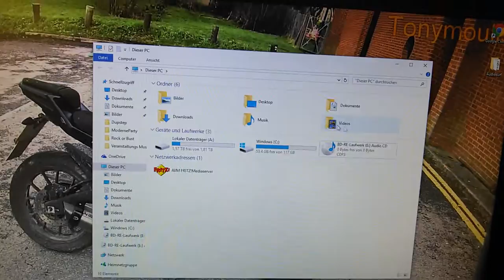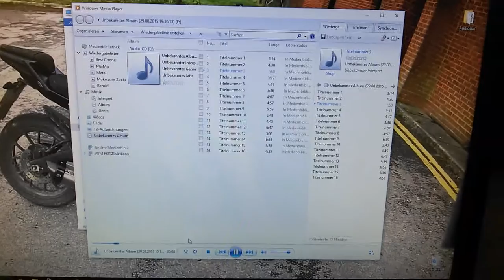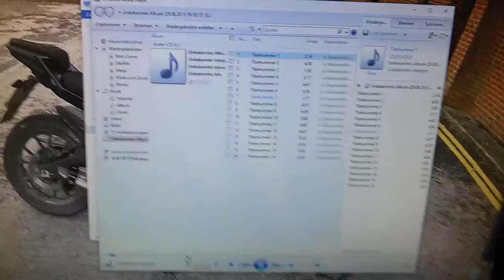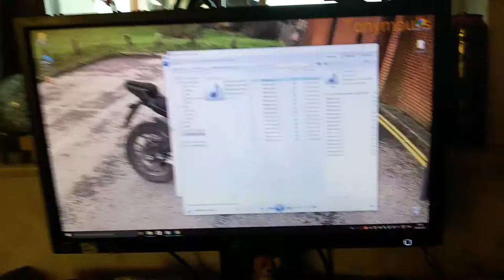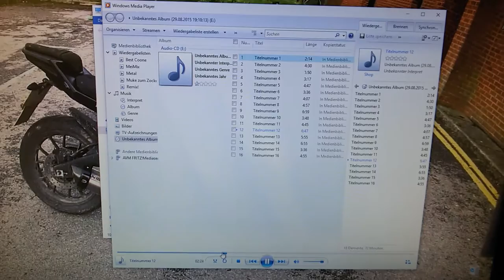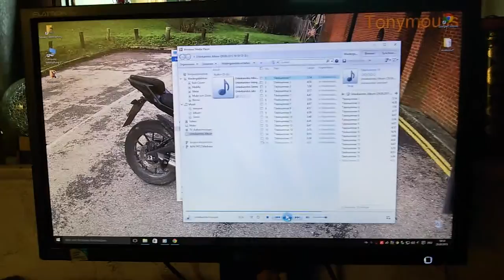Random CD Gefunden! WTF!?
beim Aufräumen eine Ominöse Musik CD Gefunden... Der Ersteller hatte auch die super Peilung was zusammen passt oder so ähnlich!?